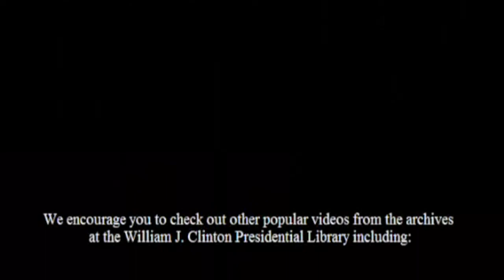1997 Presidential Inauguration